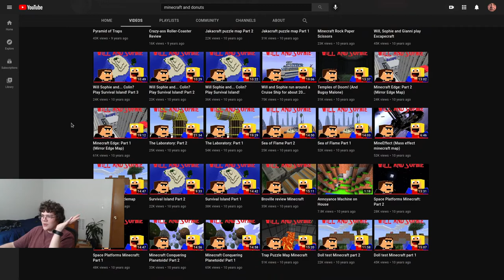(Interesting video!) There's also a delay for a lot of the video, I apologize about that